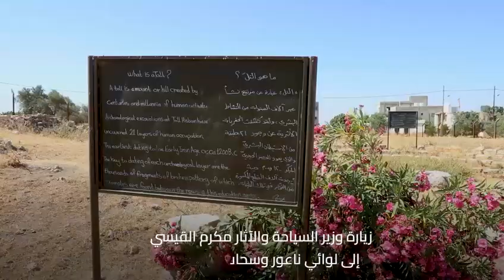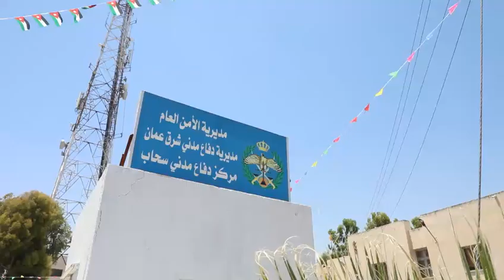القيسي في زيارة الى لوائي ناعور وسحاب